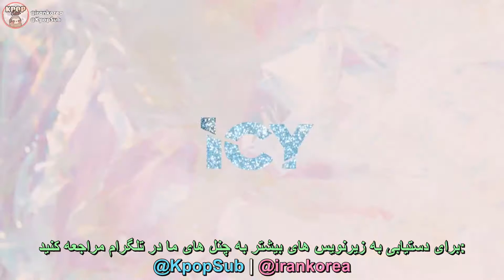زیرنویس فارسی موزیک ویدیو کره ای "ICY" از دخترای"ITZY" | کیپاپ ساب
🍒 مترجم و زمانبندی : ستایش
🎥 ویدیو: ندا

زیرنویس موزیک ویدیو کره‌ای ایتزی به نام آیسی 🔻